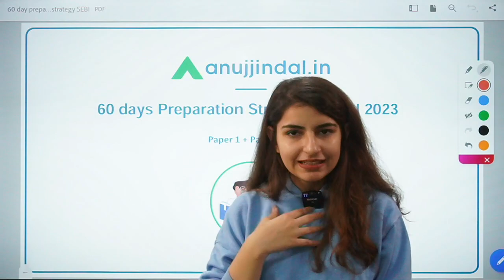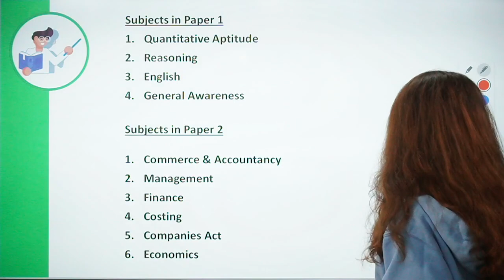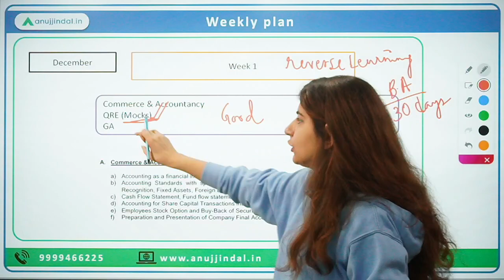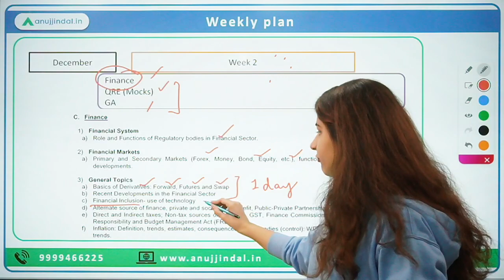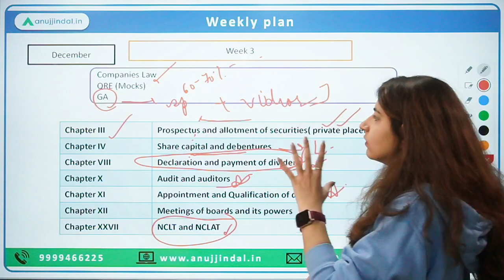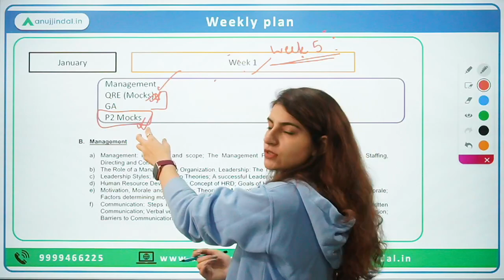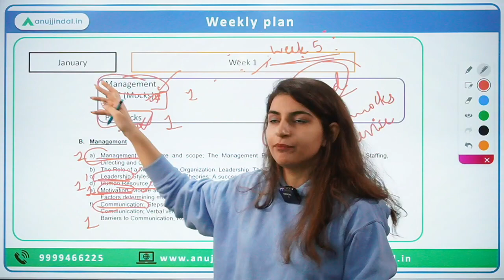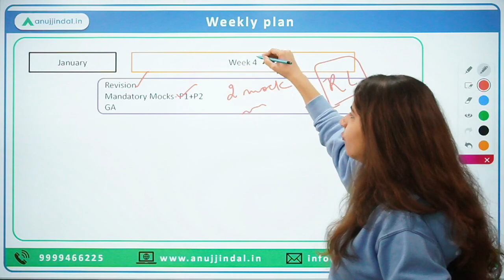How to crack SEBI Grade A 2023 | SEBI 2023 2 Months Strategy | 60 Days Study Plan for SEBI 2023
SEBI Grade A 2023 exam notification is soon going to release, hence, if you are a genuine candidate then it’s time to wake up and get on with the preparation. To align you with the impending situation I’ve come up with a 2-month strategy that holds the formula to crack SEBI Grade A examination.

This 60-day strategy to crack SEBI Grade A is a proven program and in the past, many candidates have availed it to perfection. However, past is now gone and it’s the present that matters. The present is you, who would be appearing in the SEBI Grade A 2023 and of course also the one who would need all the support your way. Thus, here’s my huge offering to you in the form of SEBI Grade A 2-month strategy, take it and crack it